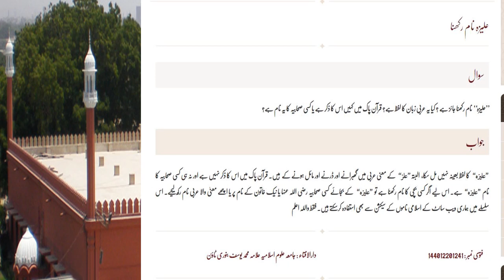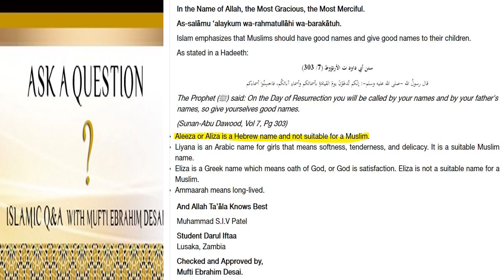Aleeza\ Alizah علیزہ Name Meaning in Urdu Hindi Arabic English || Issa Zahid Qasmi علیزا نام رکھنا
meaning of Aleezah/ Alizah/ Elizah in Urdu Hindi English and Arabic.
aleezah ya alizah ya elizah nam ka matlab.
kya aliza naam rakh sakte hen?
aleeza kis zaban ka word/ lafz hai?
is Aliza a muslim name?
is aleeza a Christian name?
is aliza a jew name?
is aliza a Hebrew name?
kya Aliza Hazrat Ali ki beti ka naam hai?
is Aleeza name of Hazrat Ali daughter?

علیزا نام رکھنا کیسا ہے?
علیزہ کس زبان کا لفظ ہے?
کیا الیزا یا علیزا ایک یہودی یا عیسائ یا مسلم نام ہے?
کیا علیزا حضرت علی کی بیٹی کا نام ہے?
از عیسی زاہد قاسمی